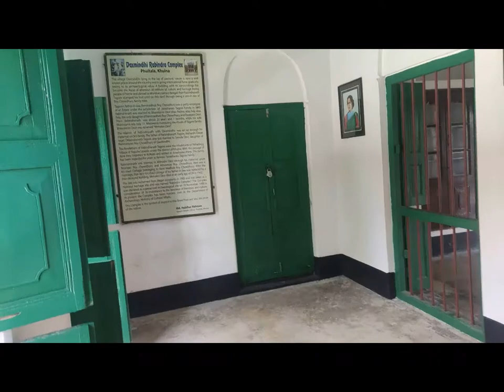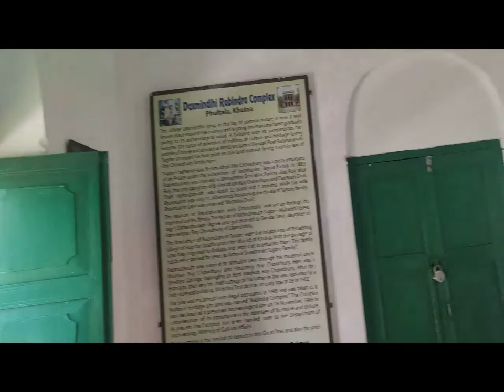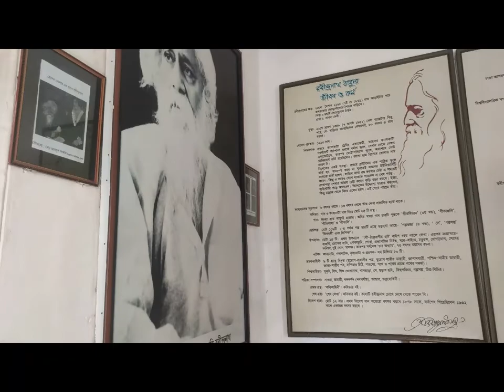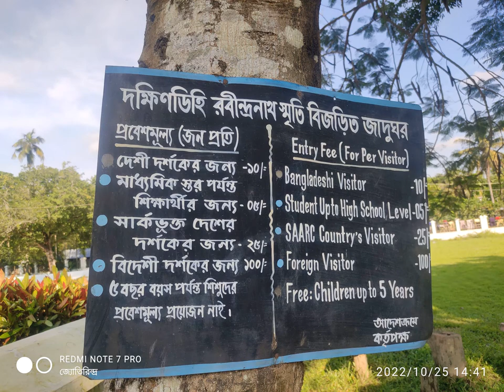রবীন্দ্রনাথের শ্বশুরবাড়ি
ক্যামেরা ভাষ্য পরিচালনা
জ্যোতিরিন্দ্রনারায়ণ লাহিড়ী